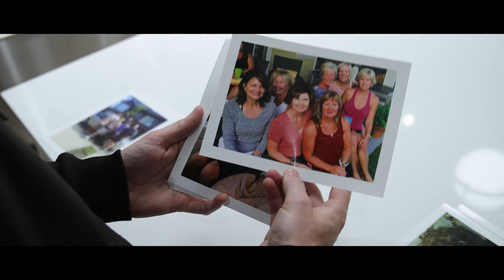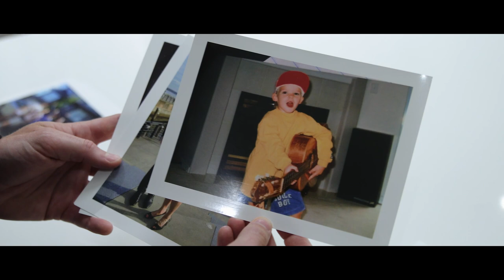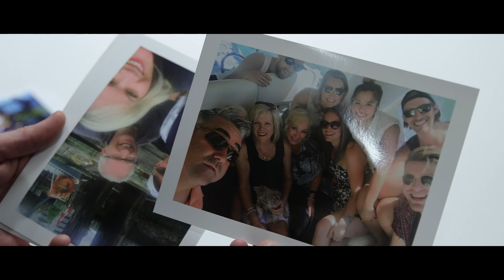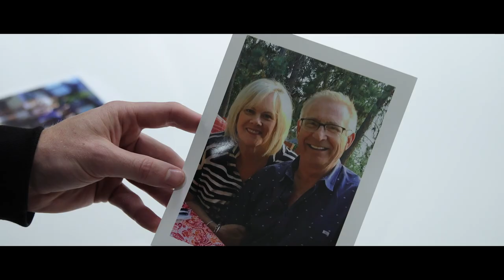If This Is The Last Time - Lany (Cover by Jordan Waller/In Memory of My Mom, Patricia Waller)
This song came out a few weeks before my mom passed away from cancer. I listened to it non stop for weeks as my mom fought for her life. After she passed my team and I put together this cover to honour her life and always have a video to watch and remember her. August 31st 2020 I lost my greatest encourager and the person who loved and believed in me most. I love you mom.

Special Thanks to Village Church for making it possible to record this.